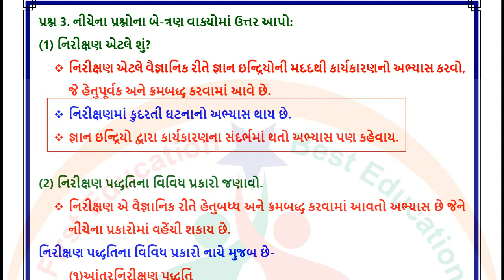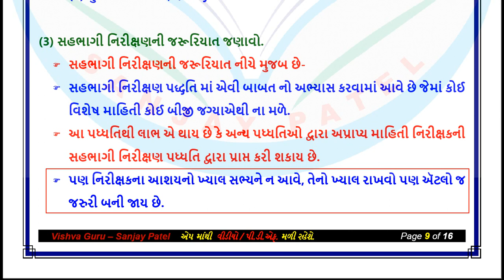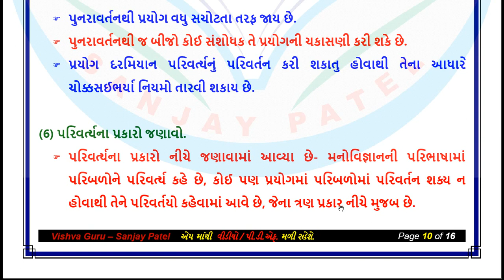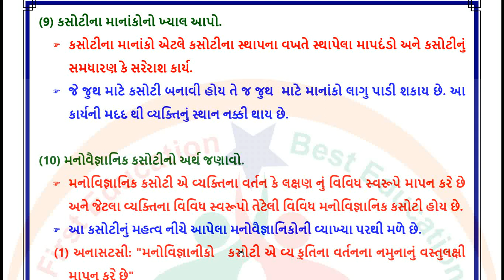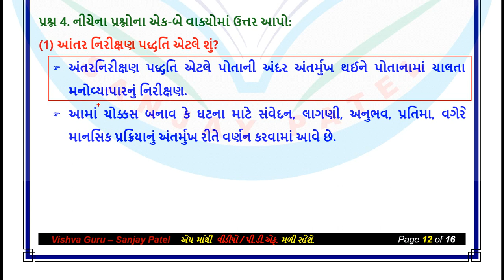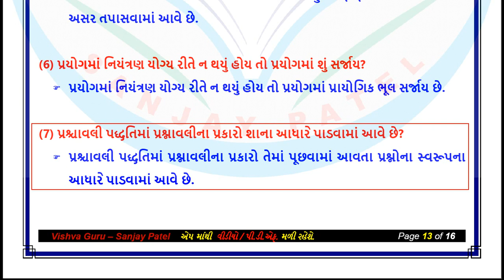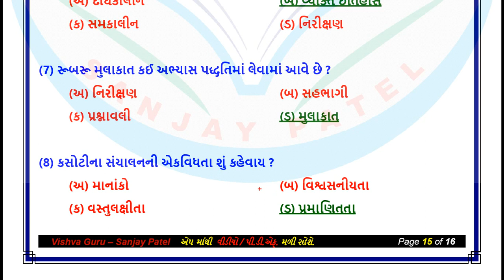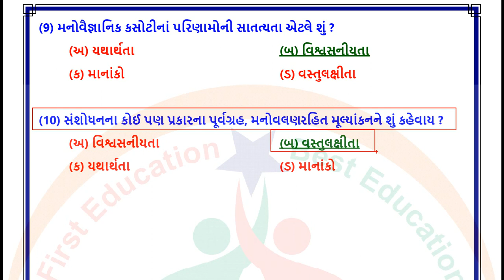std 11 manovigyan chapter 2 swadhyay - manovigyan std 11 ch 2 swadhyay - std 11 psychology ch 2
std 11 manovigyan chapter 2 swadhyay - manovigyan std 11 ch 2 swadhyay - std 11 psychology ch 2 swadhyay part 2

👉 નીચેના મુદાઓ શીખવામાં શું તમને કોઇ તકલીફ છે?
std 11 manovigyan chapter 2 swadhyay
manovigyan std 11 ch 2 swadhyay
std 11 psychology ch 2 swadhyay
dhoran 11 manovigyan chapter 2 swadhyay
ધોરણ 11 મનોવિજ્ઞાન પાઠ 2 સ્વાધ્યાય
manovigyan dhoran 11 part 2 swadhyay
મનોવિજ્ઞાન ધોરણ 11 પાઠ 2 સ્વાધ્યાય
std 11 manovigyan ch 2 swadhyay
dhoran 11 manovigyan part 2 swadhyay
std 11 manovigyan ch 2 swadhyay solution
std 11 psychology ch 2 swadhyay solution
dhoran 11 manovigyan swadhyay solution
std 11 arts manovigyan chapter 2
ધોરણ 11 મનોવિજ્ઞાન પાઠ 2 સ્વાધ્યાય સોલ્યુશન
std 11 arts manovigyan chapter 2 swadhyay
dhoran 11 manovigyan
dhoran 11 manovigyan swadhyay
std 11 manovigyan chapter 2 swadhyay solution
std 11 tatvagyan ch 2 swadhyay
std 11 samajshastra chapter 2 swadhyay
psychology std 11 ch 2
તત્વજ્ઞાન ધોરણ 11 પાઠ 2 સ્વાધ્યાય
psychology class 11 chapter 2
ધોરણ 11 મનોવિજ્ઞાન સ્વાધ્યાય
samajshastra std 11 ch 2 swadhyay
std 11 arts psychology chapter 2 swadhyay
સમાજશાસ્ત્ર ધોરણ 11 પાઠ 2 સ્વાધ્યાય
11th psychology chapter 2
manovigyan ch 2 std 11 swadhyay
manovigyan std 11 ch 2
manovigyan swadhyay
psychology class 11 chapter 2 swadhyay
std 11 sociology chapter 2 swadhyay solution
11th manovigyan chapter 2 swadhyay
manovigyan chapter 2 swadhyay std 11
std 11 manovigyan path 2 swadhyay
std 11 manovigyan swadhyay chapter 2
dhoran 11 tatvagyan chapter 2 swadhyay
manovigyan 11th class chapter 2 swadhyay
samajshastra 11th class chapter 2 swadhyay
std 11 philosophy ch 2 swadhyay
tatvagyan 11th arts chapter 2 swadhyay solution
ધોરણ 11 મનોવિજ્ઞાન
મનોવિજ્ઞાન
bhugol std 11 chapter 2 swadhyay
dhoran 11
dhoran 11 gujarati
dhoran 11 swadhyay
manovaigyanik
manovigyan
manovigyan 11th class chapter 2
psychology ch 2 class 11
psychology chapter 2 class 11
psychology class 11 chapter 2 question answer
std 11 arthashastra chapter 2 swadhyay
std 11 arts samajshastra chapter 2 swadhyay
std 11 sociology ch 2 swadhyay
std 11 tatvagyan ch 2 swadhyay solution
મનોવિજ્ઞાન ધોરણ 11 પાઠ 2
ch 2 psychology class 11
eco chapter 2 class 11
dhoran 11 sanjay patel video
manovigyan 11th arts chapter 2 swadhyay
manovigyan gyan academy
sanskrit std 11 chapter 2 swadhyay
std 11 account ch 2 part 2 swadhyay solution
std 11 ankadashastra ch 2 swadhyay
std 11 arts tatvagyan chapter 2 swadhyay
std 11 sanjay patel video
std 11 manovigyan chapter 2
std 11 psychology ch 2
sanjay patel dhoran 11
11 manovigyan chapter 2
manovigyan 11 class